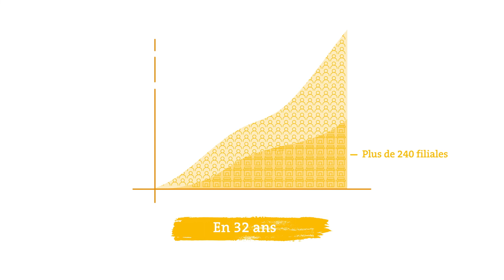Neuroth - Entendre mieux, vivre mieux: Corporate Story